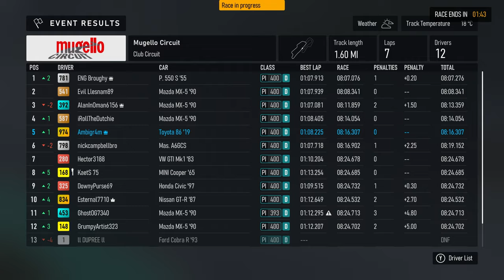Trying a New Tune! - Open Class Lobby - Forza Motorsport 1440p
I wasn't sure how the car would perform in this one but I was surprised how it drove.

My Rig:
2 x Western Digital WD_BLACK 2TB SN770 NVMe Internal Gaming SSD Solid State Drive - Gen4 PCIe

Monitors:
2 x LG 24GN600-B Ultragear Gaming Monitor 23.8” FHD (1920 x 1080) IPS Display